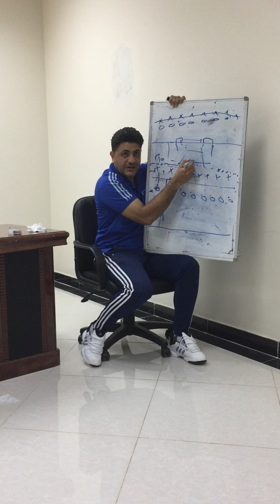دورة اللياقة البدنية المستوى الاول-96